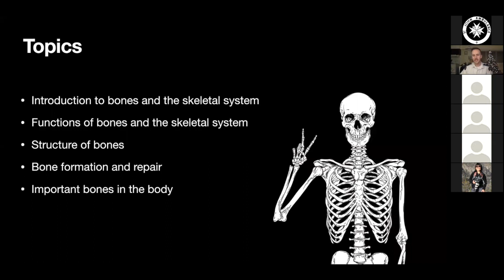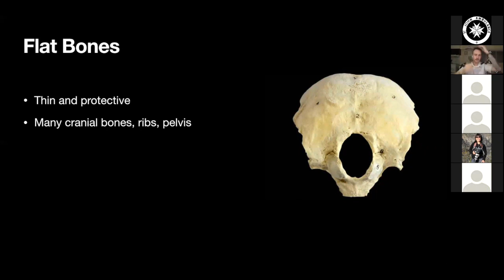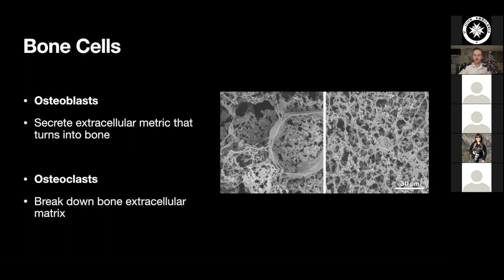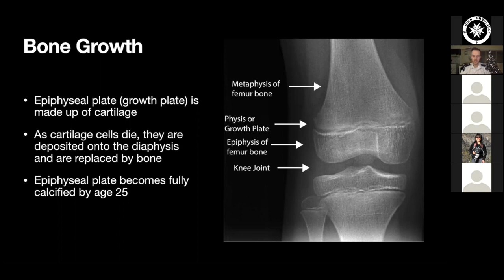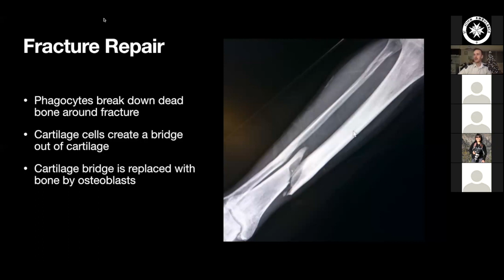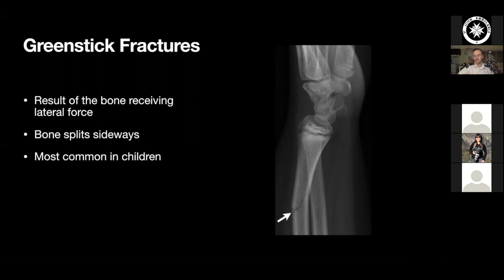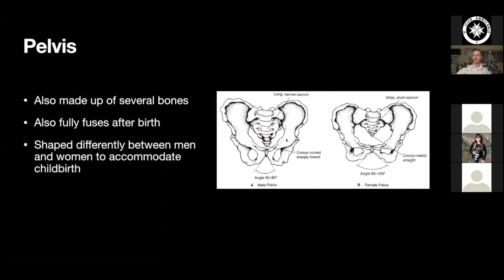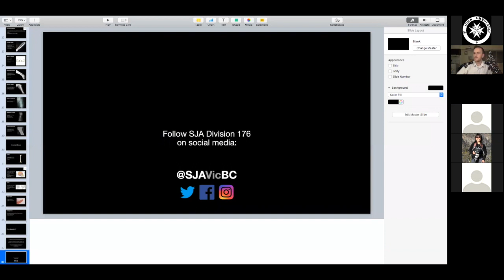Div 176 - Bones and Skeletal System - November 30, 2020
Bones and the Skeletal System
Or
Bones - What the heck do they do?

This lecture was presented to Medical First Responder members of St. John Ambulance, Division 176 (Victoria, BC, Canada) on November 30th, 2020.